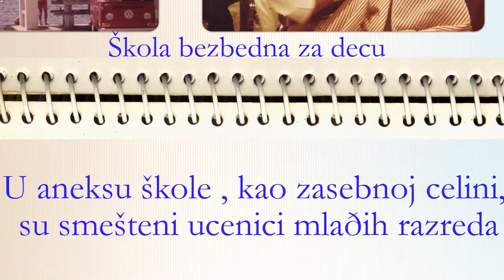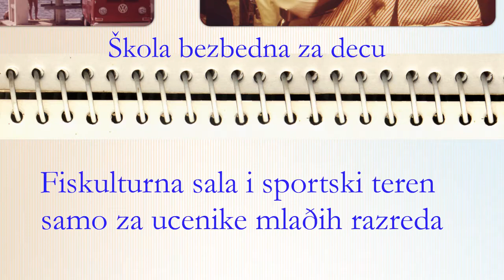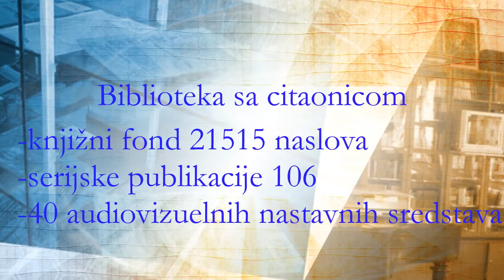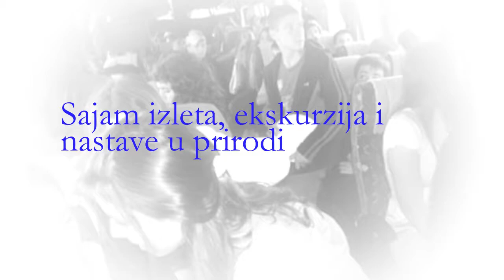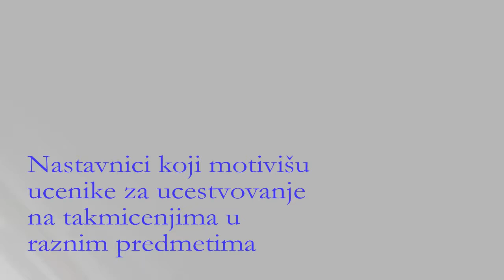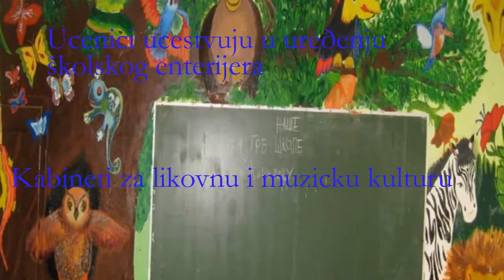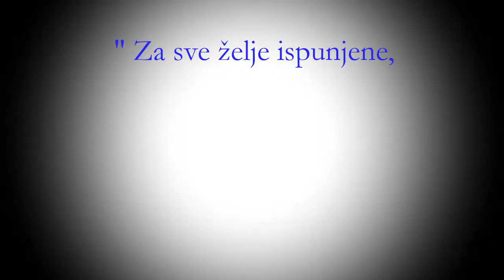prezentacija skole Filip Kljajic